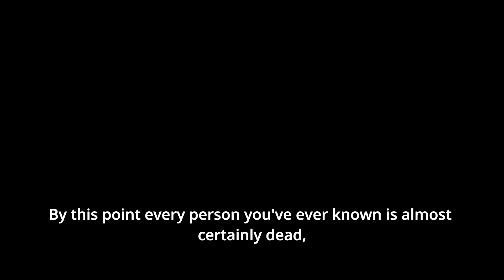Intergalactic Crossroads - Challenge Map Showcase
This was originally built as a part for Prism 2, but after that was cancelled I modified it to be a standalone map. I hope you enjoy my having a bit of fun with the story!